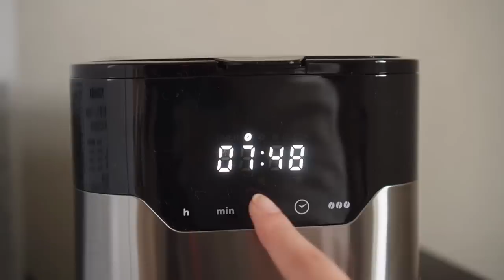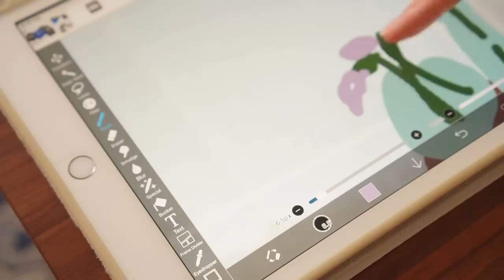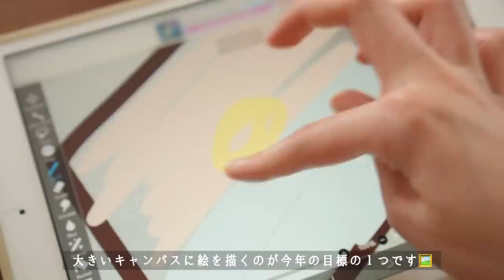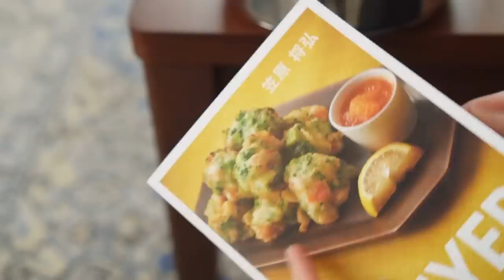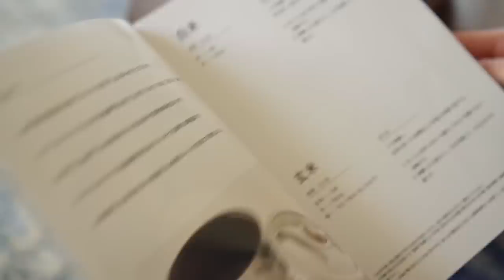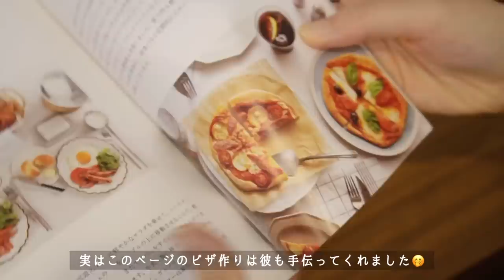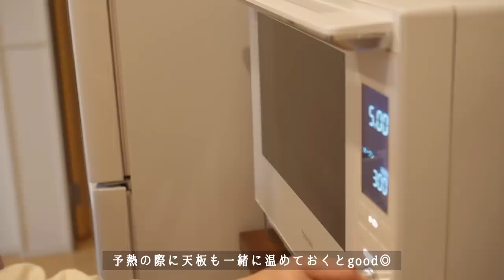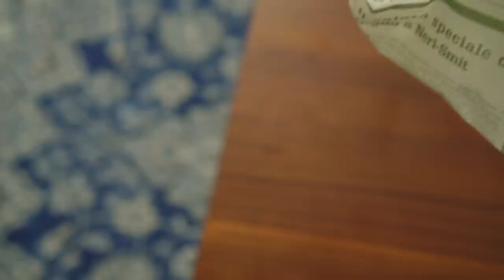小さな幸せを集めて楽しく過ごす二人暮らしの日常🏠🌿｜購入品紹介、手作りピザ、トマトパスタ、ステーキ丼、部屋作り計画お絵かき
📚書籍「おうちを楽しむマイルーティン」
　新生活応援フェア開催中です🌸

対象店舗、または楽天ブックスで一冊ご購入の方に
書籍内で紹介している入浴剤を１個プレゼント🎁

↓フェア開催店舗や詳細についてはコチラ🌿

参考レシピ🗒
・トマトパスタ

♬MUSIC
▽intro BGM